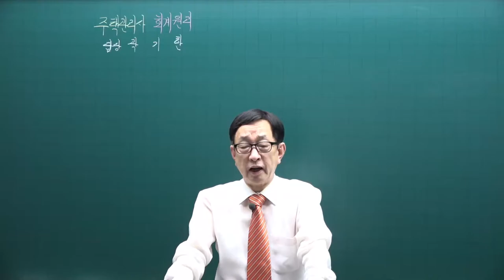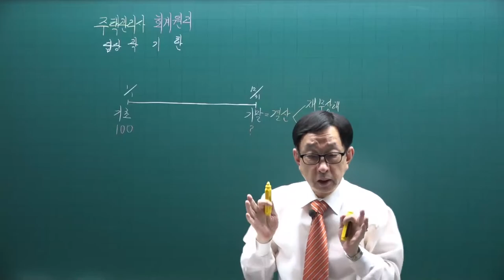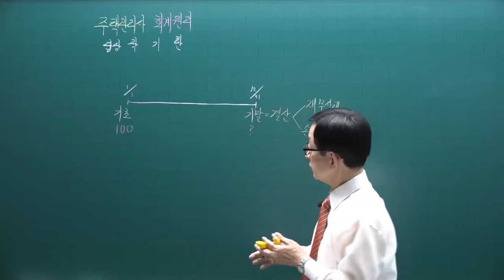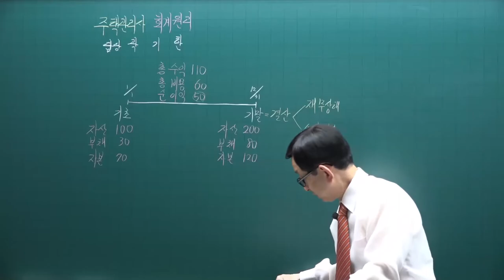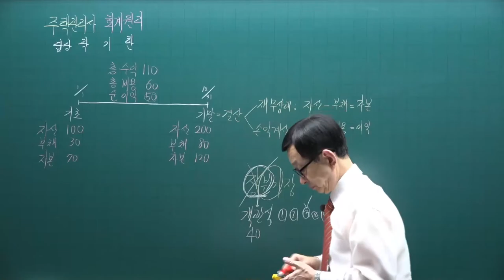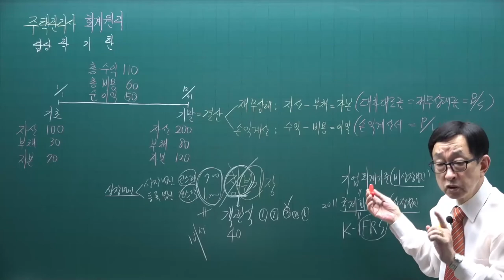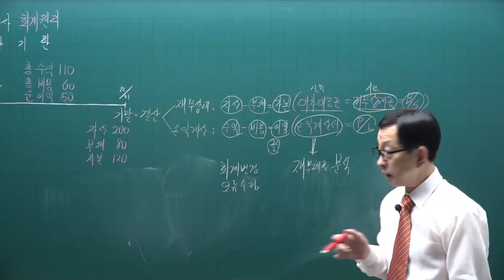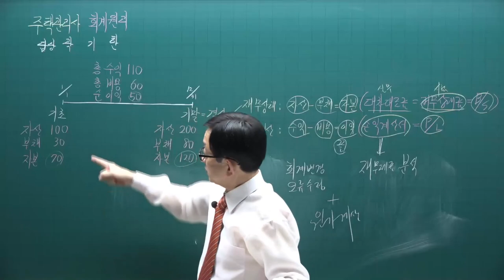[주전무] 2022년 주택관리사 회계원리 기초입문과정 1강